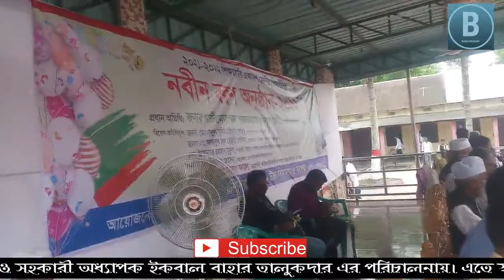নবীন বরণ অনুষ্ঠানে বক্তব্য রাখছেন প্রধান অতিথি ও বিশেষ অতিথিরা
bulbul mediaHD